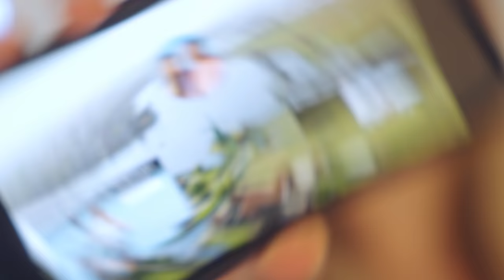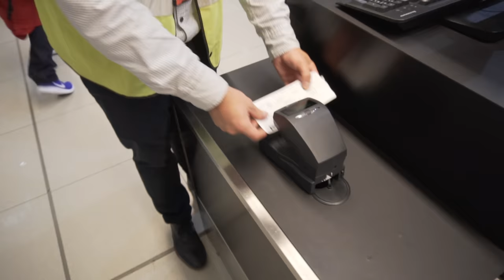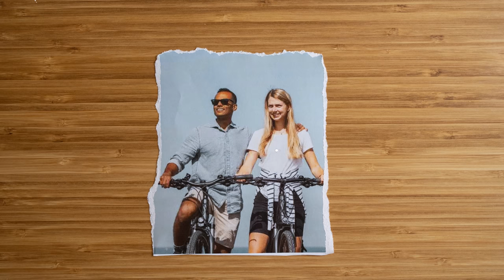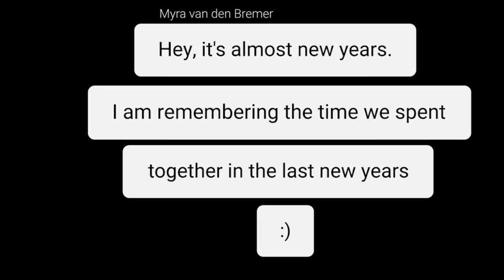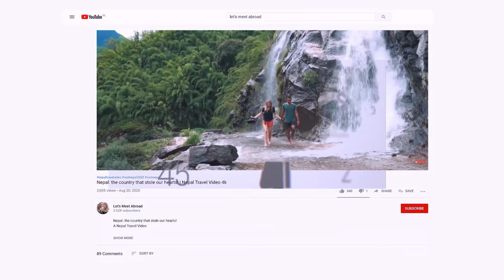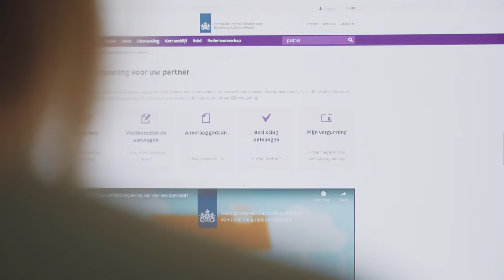HOW WE MET! | Indian Dutch Couple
HOW WE MET! | Indian Dutch Couple. 🇮🇳 🇳🇱 Back in 2015, we both had the same idea: let’s go to Australia! Adi flew to Melbourne for his studies and Myra for a working holiday. We ended up in the same shared house and the rest is history…

But, are you wondering what happened in these 6 years? And how we ended up together in The Netherlands (after many breakups..)?

Let's take you 6 years back!

• Sony video camera lens
• Best camera mic
• Amazing drone